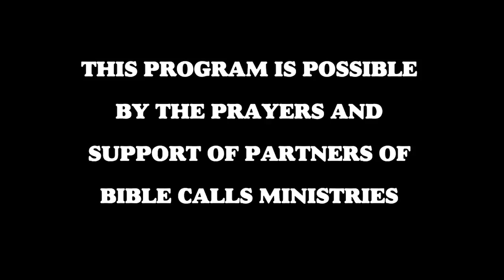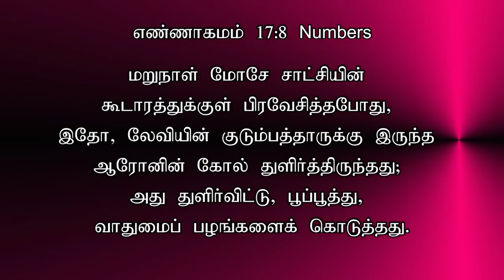TODAY'S VICTORY - JULY -03 Ep 730 இது வெற்றியின் நாள் | Dr. JEYARANI ANDREW |BIBLE CALLS